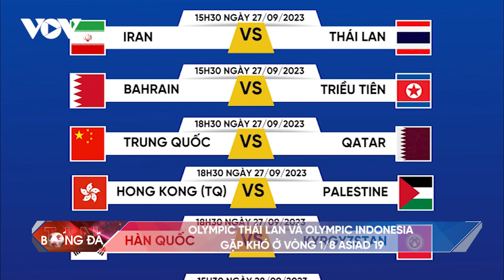Tin bóng đá hôm nay 26/9: Sancho sẽ bị MU rao bán ở kỳ chuyển nhượng tháng 1/2024 | Báo Điện tử VOV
Báo Điện tử VOV | Bản tin hôm nay có những nội dung sau đây:
1.ĐT Việt Nam có màn so tài với ĐT Trung Quốc
2.Chuyển nhượng V-League: CLB Bình Dương gia hạn hợp đồng với HLV Huỳnh Đức
3.Chuyển nhượng V-League: CLB Thanh Hóa chiêu mộ cầu thủ của HAGL
4.Olympic Thái Lan và Olympic Indonesia gặp khó ở vòng 1/8 ASIAD 19
5.MU cấm Sancho xuất hiện ở đội 1 vô thời hạn…..

37 Bà Triệu, Hoàn Kiếm, Hà Nội, Việt Nam